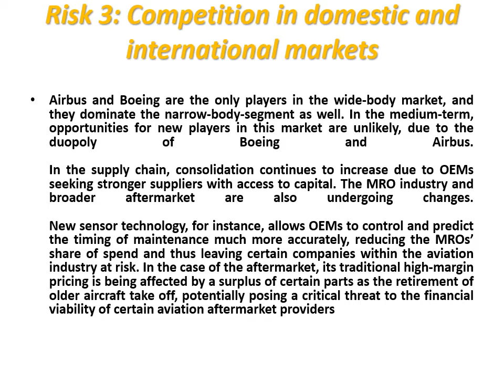TYPES OF RISK FACED BY AVIATION INDUSTRY by Shambhavi Singh Kaushik MBA